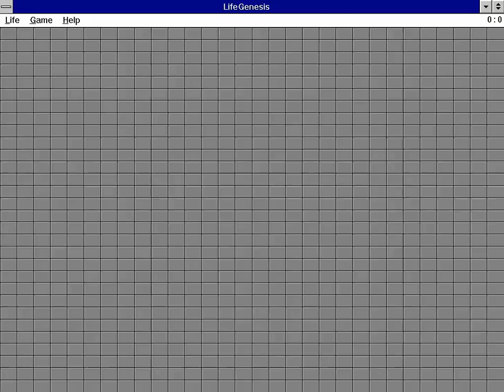Spoony Plays One-Shot: LifeGenesis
Conway's Game of Arbitration